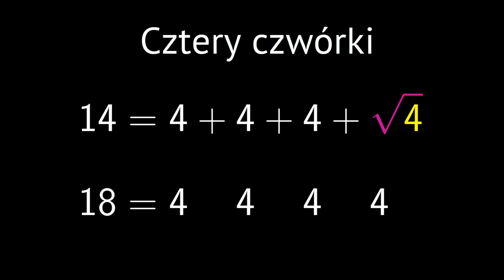Dodawanie i odejmowanie pierwiastków #1 [ Działania na pierwiastkach ]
Z tej wideolekcji dowiesz się:
  - jak dodawać pierwiastki,
  - jak odejmować pierwiastki,
  - kiedy nie można dodawać i odejmować pierwiastków.

PLAYLISTA
Ta wideolekcja jest częścią playlisty [ Działania na pierwiastkach ]:
Ta playlista dotyczy działań na pierwiastkach. Dowiesz się z niej, w jaki sposób dodawać i odejmować pierwiastki, jak oszacować wartość pierwiastka oraz jak usunąć niewymierność z mianownika.

Tutor: Krzysztof Chojecki
Konsultacja: Anna Grabek
Grafika podsumowania: Valeriia Malyk
Materiały: Krzysztof Chojecki
Redakcja: Małgorzata Załoga